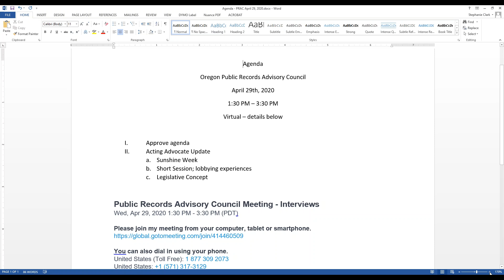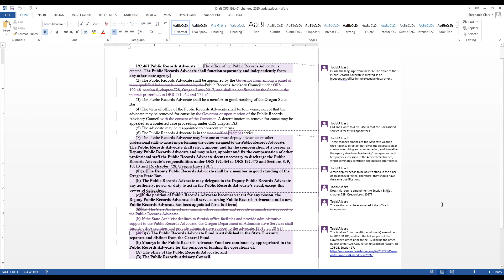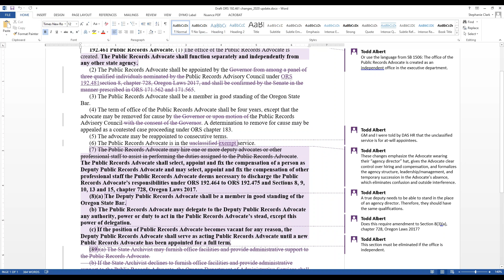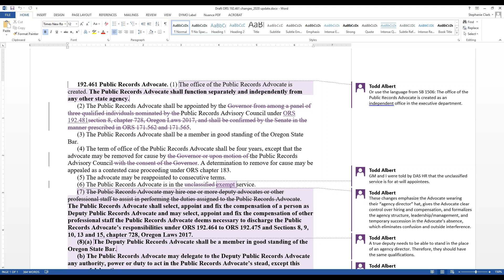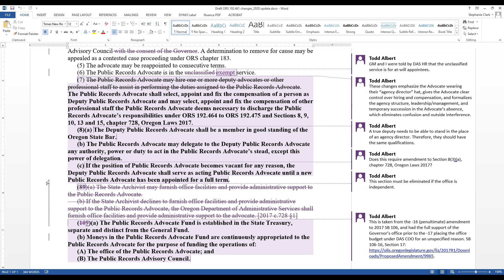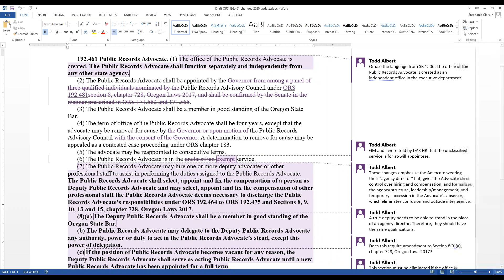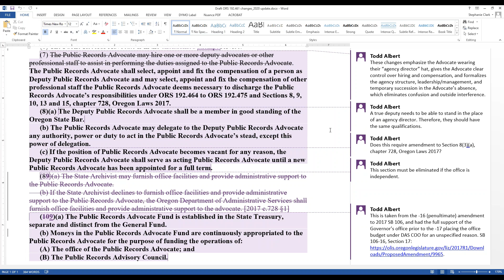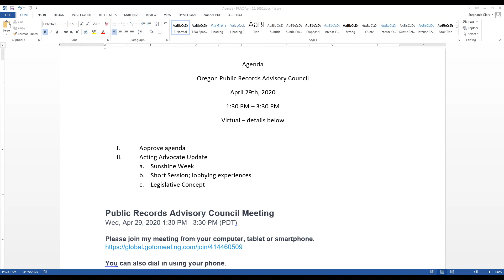April 29, 2020 Public Records Advisory Council Meeting